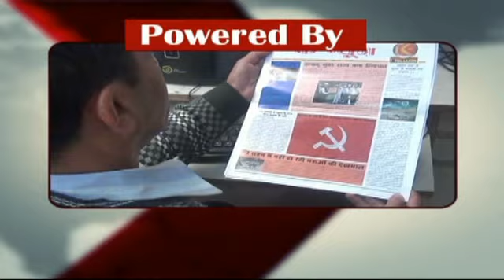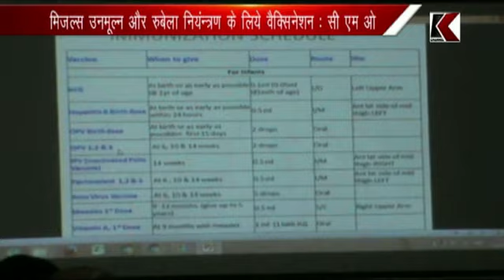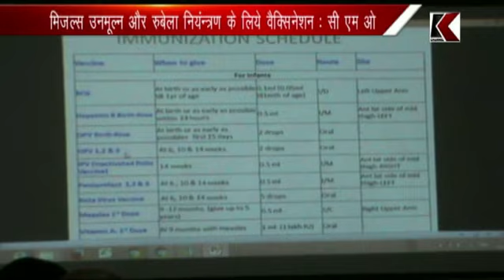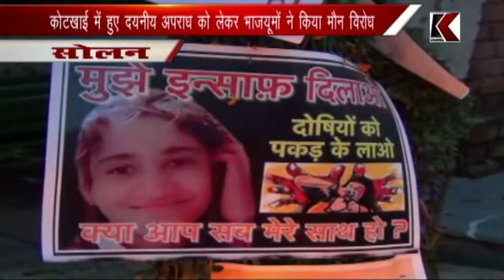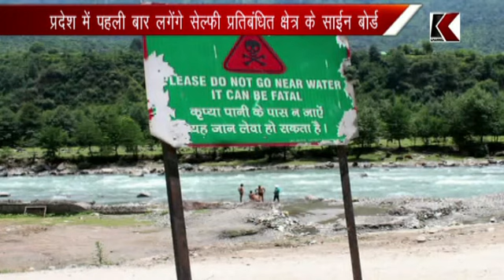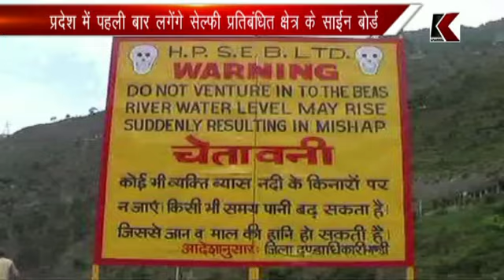K CHANNEL 13.07.2017 PART 2